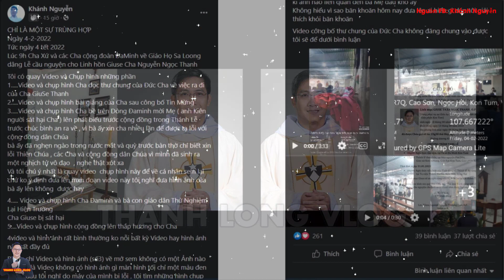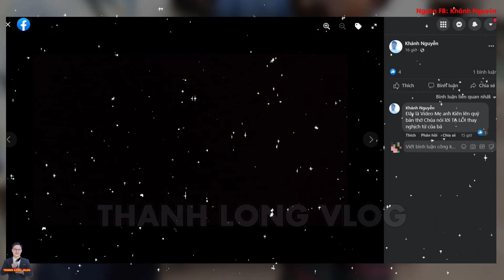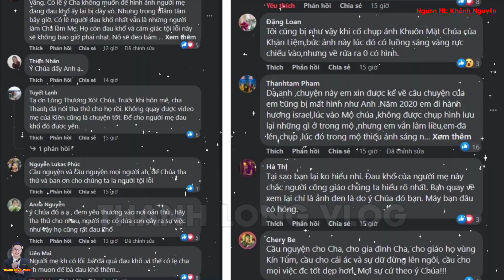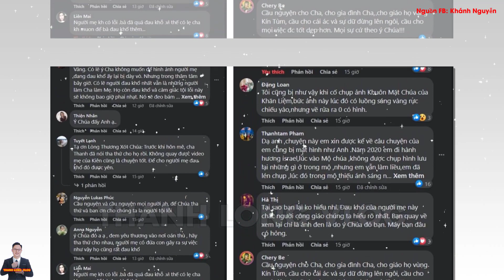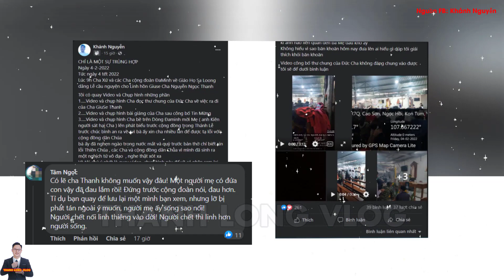🔥Hành Động Mới Nhất và Chuyện Lạ Lùng về MẸ Hun.g Th.ủ nơi Cha Giuse Trần Ngọc Thanh bị Sá.t H.ại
Hành động của Mẹ Hu ng T hủ Nguyễn Văn Kiên sau bi ến c ố Cha Giuse Trần Ngọc Thanh OP
Thành Long mến chào cộng đoàn, Vụ việc Cha Giuse Trần Ngọc Thanh OP bị s át h ại là 1 mấ t m át lớn cho Giáo hội Việt nam và Nhà dòng. Trong thánh Lễ cầu nguyện ngày mùng 4 tháng 2, tác giả bài viết cho đây là sự lạ và chia sẻ những hành động của Mẹ anh Kiên cho cộng đồng:
Tác giả Khánh nguyễn, anh viết:
1.MỤC ĐÍCH.
2. QUAN ĐIỂM CÁ NHÂN:
3.CON XIN LỖI TRƯỚC và CAM KẾT:
4.CỘNG ĐỒNG TRÊN KÊNH THANH LONG VLOG.
5.BẢN QUYỀN.
Nguồn: Tác giả Khánh Nguyễn.